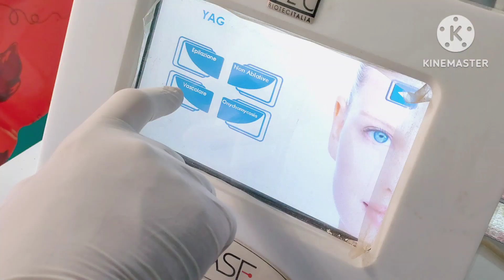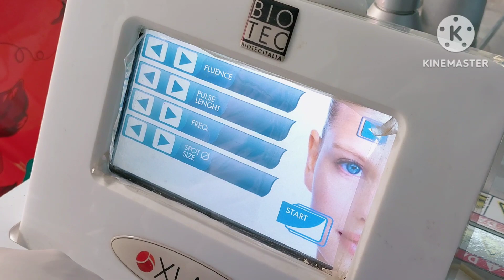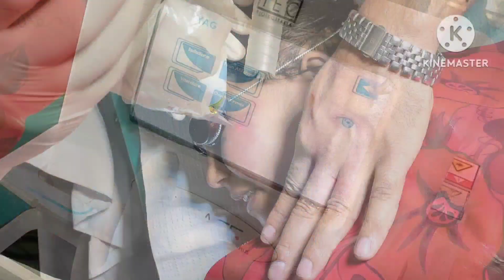port wine stain রক্তনালীর টিউমার। জন্মদাগ#port wine stain birthmark #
port wine stain রক্তনালীর টিউমার। জন্মদাগ। birthmark port wine stain birthmark port wine stain removal laser treatment port wine stain laser treatment # জন্মদাগ ভালো করার সহজ উপায়। জন্মদাগের চিকিৎসায় লেজার। জন্মদাগ কি ভালো করা যায়।

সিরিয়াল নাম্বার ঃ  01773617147